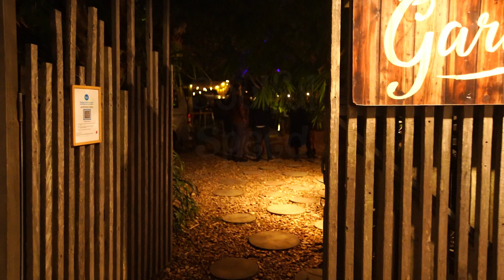Soulful Speed Dating with Lucinda Light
Lucinda Light presents Soulful Speed Dating. An outrageous fun and immersive night for singles